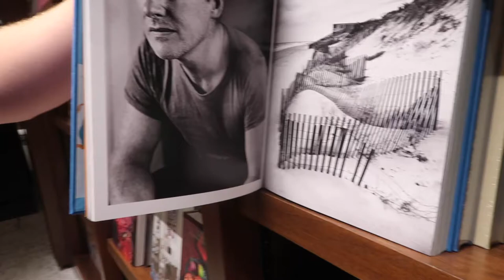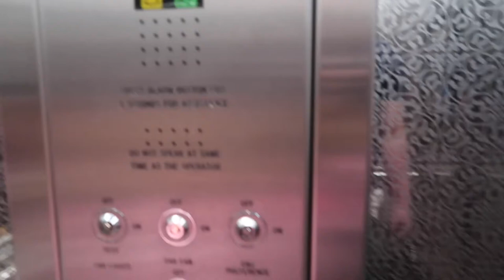A DAY IN LONDON! Shopping In Harrods & Food in China Town!